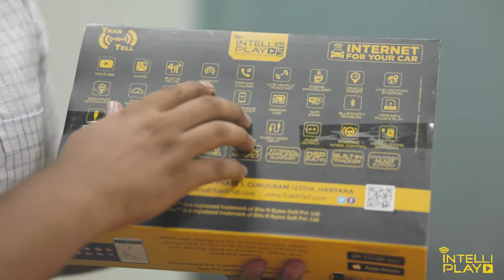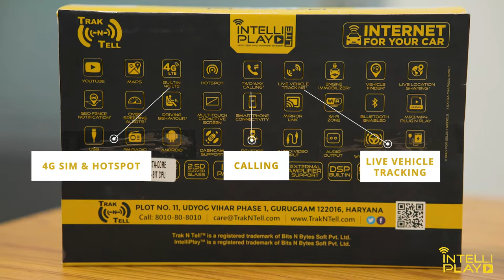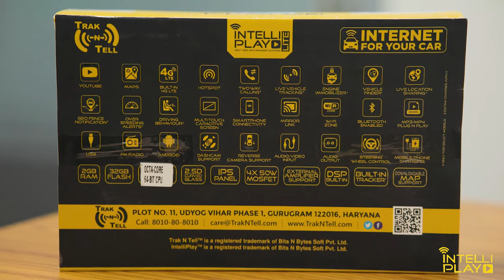Best Android Car Stereo 2024 - IntelliPlay with 4G SIM, Android Auto, CarPlay, GPS - Trak N Tell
Buy India's best car android system today and enjoy a fully Connected Car Experience on IntelliPlay with in-built 4G SIM Card and internet inside your car

IntelliPlay Car Media Player fits perfectly in a range of cars. Depending on your Car Make and Model, Aftermarket OEM Frames are available online and in offline retail market.

Coupler to Coupler Connectors provided, therefore, no wire-cutting required with IntelliPlay Car Infotainment System installation in your car.

- Easy installation
- No wire-cutting
- Coupler to couple wires
- In-built 4G SIM Card
- Live GPS Tracking
- Two-Way Phone Calls
- Goole Maps with WhatsApp Location Sharing

Car Make & Model - Screen Size (inches)

KIA Sonnet – 9”

Hyundai Nios  - 9”
Hyundai Eon – 9”
Hyundai Santro New (2020) – 9”
Hyundai Elantra New – 9”
Hyundai Verna – 9”
Hyundai Grand i10 (2020) – 9”

Mahindra Bolero New – 9”
Mahindra XUV 300 – 9”
Mahindra Thar New – 9”
Mahindra TUV 300 – 9”
Mahindra KUV 100 – 9”

Toyota Fortuner New – 9”
Toyota Etios Liva – 9”

Honda City (Old) – 10”
Honda Jazz – 9”

Wolkswagen Polo – 9”
Jeep Compass (2020) – 10”